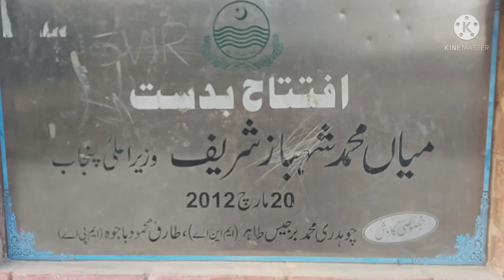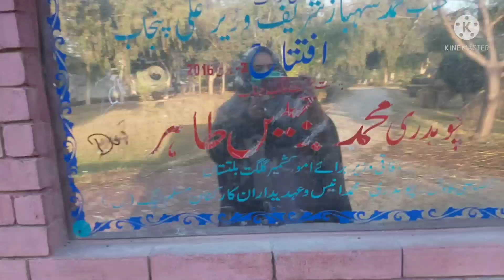Sangla hill pahari vlog| sangla hill pahari nankana shahkot.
Aoa,aj hum  sangla hi city k visit kry ga.
sangla hill paharinankana shahkot sangla hill vlog.sangla hill is the tehsil in the nankana sahib.Districtof thepunjab province of pakistan. it has103/km[64 mils] from the provincal captial of lahore.Sangla hillis 42 km along the shaikhpura rood from faisalabad via safdarabad.it also connected with shahkot.